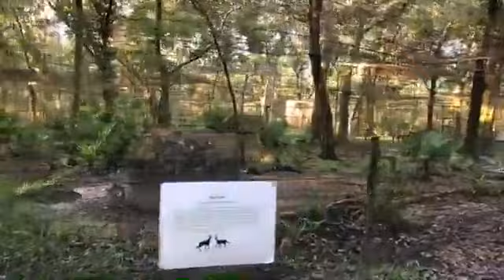Happy Labor Day from Big Cat Rescue!